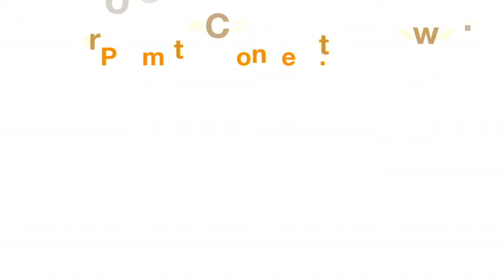Welcome to the Palo Alto Business Referral Network!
President John Barton welcomes prospective members to the Palo Alto Business Referral Network, the BRN. Members of several business categories meet once a week over coffee and bagels to support each other's business and exchange referrals. It is a known fact that referrals are the most effective lead to a new client, and participating in a networking group that facilitates referrals can make a big difference for your business. If you would like to know more about us, please drop by for one of our meetings every Tuesday morning at 7:30am at 245 Lytton Avenue in Palo Alto.